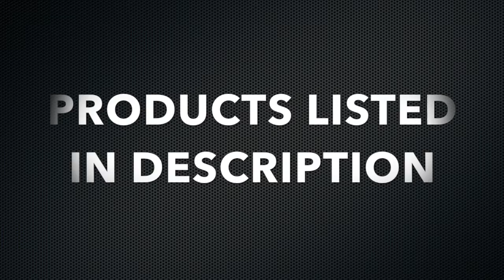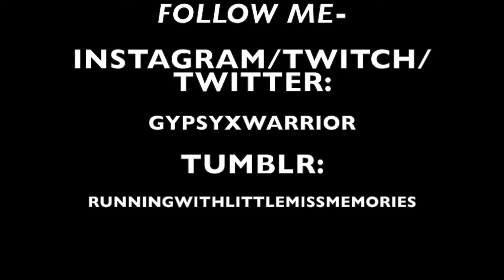BRUNCH MAKEUP LOOK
PRODUCTS USED:
Rose Water Spray
Cocoa Butter Lip Balm
Physicians Formula Under Eye Depuffer
Benefit Poreless Primer
Milani Prime Perfection Hydrating + Pore-minimizing
Clinique Beyond Perfecting Foundation + Concealer
Tarte Shape Tape (Tan)
L.A. Girl Pro conceal (Almond)
Nikak Setting Powder (Banana)
Physicians Formula Butter Highlight (Rose Gold)
Black Radiance Contour Palette (Med. to Dark)
She Blush Palette
NYX Matte Bronzer
L.A. Girl Pro Face Powder
Kiss Eyeshadow Primer
Nickak Highlighter
ABH dip brow pomade (ebony)
Black Radiance Black Liner
Nars Creamy Concealer
Benefit Gimme Brow
Essence I love Extreme Volume Mascara
She Bronzer Palette
NYX Matte Lipstick (Pure Red)
Makeup Revolution Setting Spray